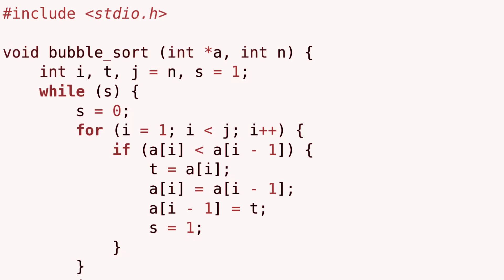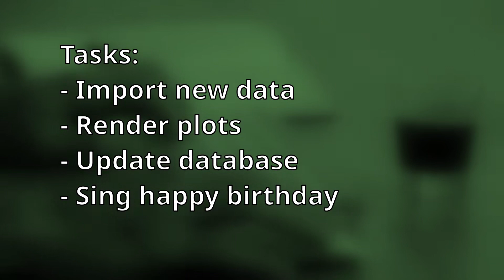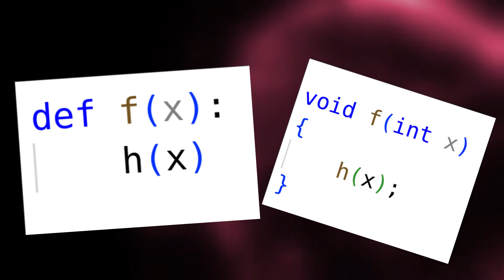Stop saying Python is a good first language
Python is a language that lets you write code quickly but it is not the best for beginners. Learning C as a first language can improve your understanding of how your computer works and can open doors to what is possible.